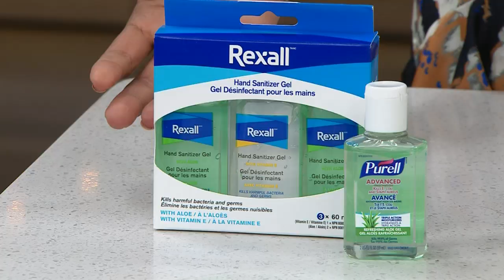6 items you need in your survival kit this flu season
Dr. Marjorie Dixon shares the health habits to start now for a flu-free season. Plus, what you can equip yourself with to recover quickly if you do get sick.